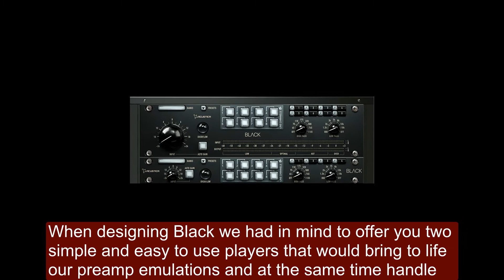FREE Black by Acustica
A suite composed of two FREE players that focus on gain staging in a big way.